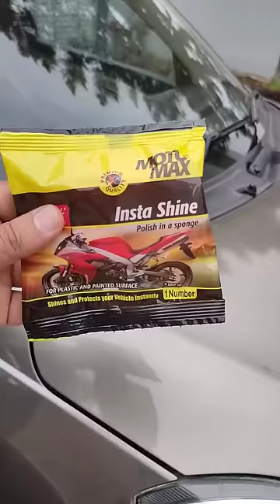Polish your bike or scooty in ₹20